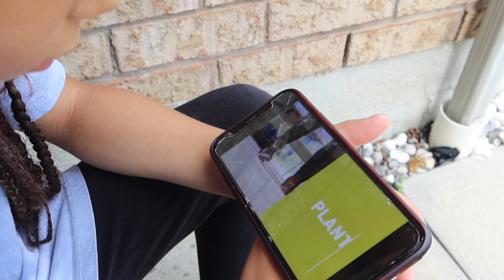This Really Made Her Day! | Perfectly Blended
What's up Perfectly Blended Family?? Jasmine has a special package, which came early, waiting at home for her and she has no idea. Watch the video "This Really Made Her Day!" to see Jasmine's reaction to this surprise and what's inside the package.